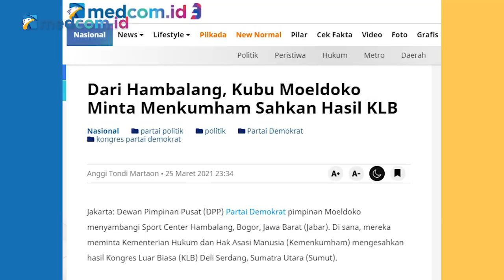Menusuk Jantung SBY! Kubu Moeldoko Menyerang Lewat Hambalang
Perseteruan Partai Demokrat kubu Moeldoko dengan Agus Harimurti Yudhoyono (AHY) kian memanas. Baru-baru ini, kubu Moeldoko bermanuver dengan mengadakan konferensi pers di Hambalang Bogor, tepatnya di area proyek mangkrak era SBY.

Demokrat kubu Moeldoko meminta KPK kembali mengusut kasus korupsi proyek Wisma Atlet Hambalang dengan alasan ada nama yang belum tersentuh hukum sama sekali.

Menanggapi hal itu, Demokrat kubu AHY menantang kubu Moeldoko untuk membuktikan pernyataan terkait ada sosok belum tersentuh hukum dalam kasus proyek Hambalang. Kubu Moeldoko bahkan mengklaim memiliki bukti baru mengenai proyek Hambalang.

Apa saja bukti-bukti tersebut dan fakta apa yang belum terungkap dalam konflik Partai Demokrat sebenarnya?

Simak pembahasan lengkapnya dalam diskusi Crosscheck "MENUSUK JANTUNG SBY! KUBU MOELDOKO MENYERANG LEWAT HAMBALANG"

Bersama narasumber:
-M. Rahmad (Jubir Demokrat Kubu Moeldoko)
-Herzaky Mahendra Putra (Kabirokom Demokrat Kubu AHY)
-Adi Prayitno (Direktur Eksekutif Parameter Politik Indonesia)